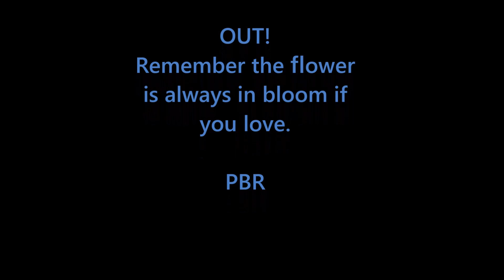8 Dead Rats!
8 Dead Rats!